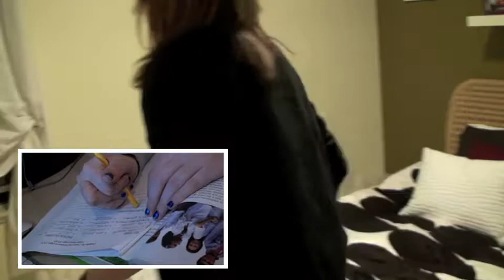Kinsey and Meghan ep.1 "Ticket Stubbs In Your Pants"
Kinsey and Meghan episode 1.
"Ticket Stubbs In Your Pants"